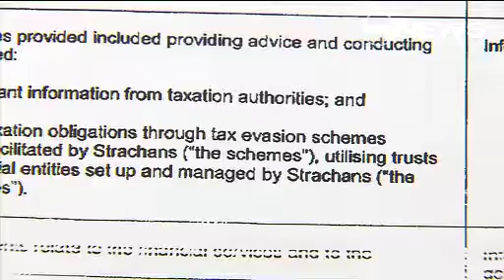Hogan Free To Flee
Paul Hogan is free to leave Australia, after striking a deal with the tax office.